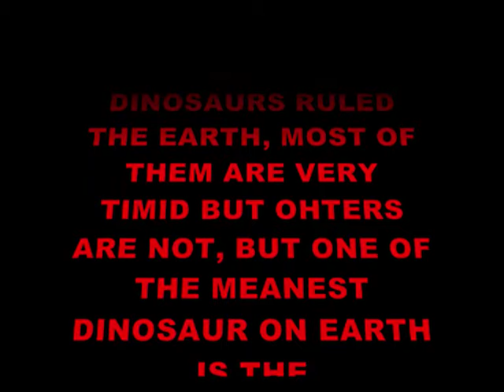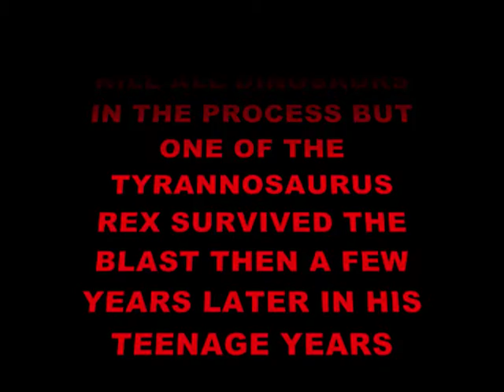THE LAST TYRANNOSAURUS REX ON EARTH part 1